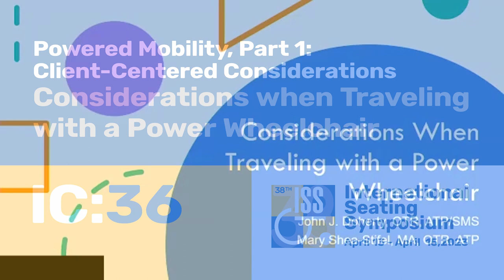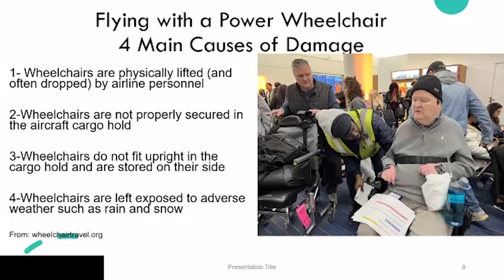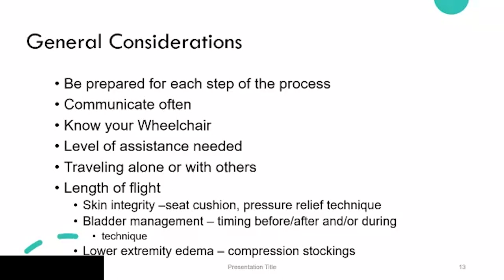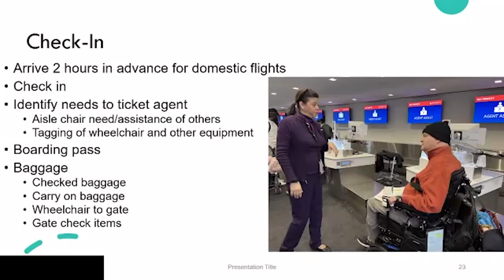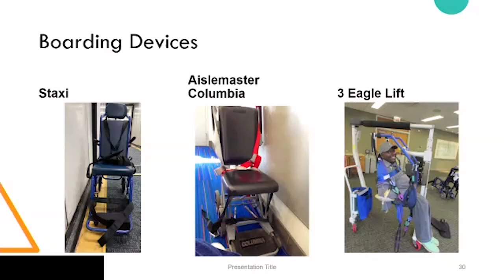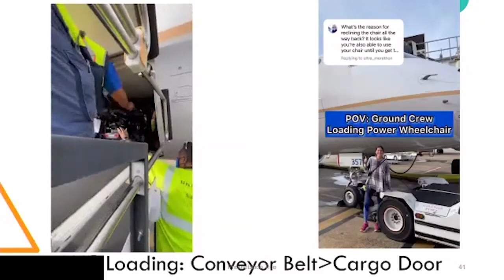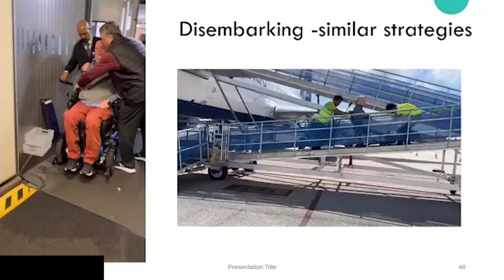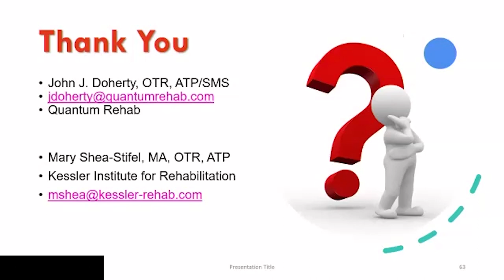IC36: Considerations when Traveling with a Power Wheelchair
Full Bundle title: Powered Mobility, Part 1: Client-Centered Considerations

Title: Considerations when Traveling with a Power Wheelchair

IC: 36

Presenters / Authors: John "Jay" Doherty, OTR, ATP/SMS; Mary Shea-Stifel

To register for the full Powered Mobility, Part 1: Client-Centered Considerations and receive CEUs, please visit our Continuing Education platform